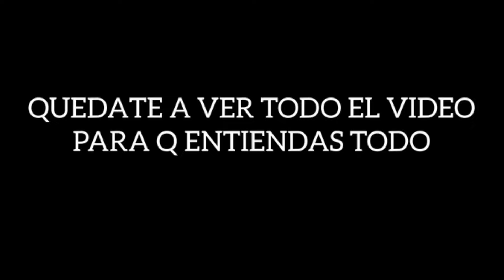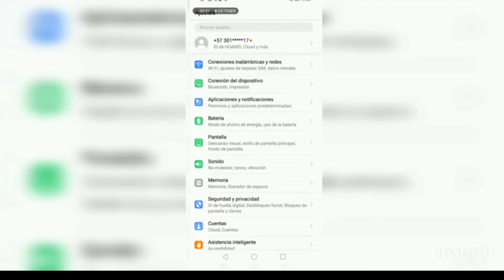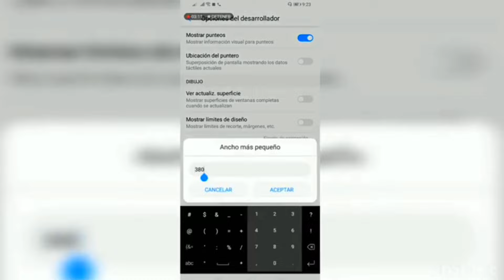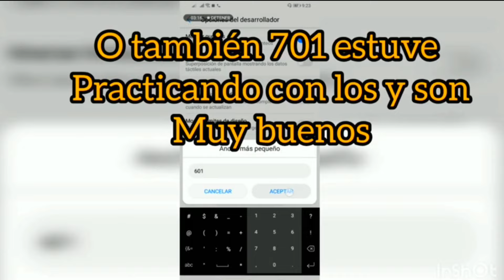CONFIGURACIÓN PERFECTA +HUD +DPI PARA HUAWEI Y7 2019 FREE FIRE NUEVA ACTUALIZACIÓN